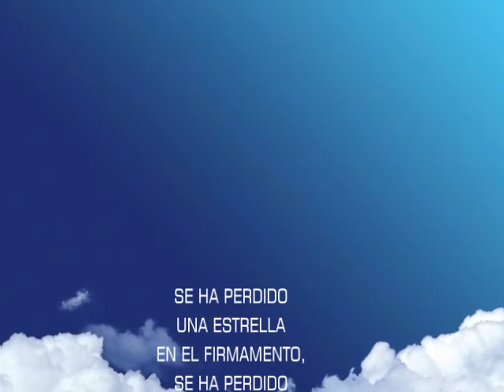ADIOS MARYLIN - Los Cuatro Duend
vídeo de baladayrock. Despedida Homenaje a Marylin Monroe.